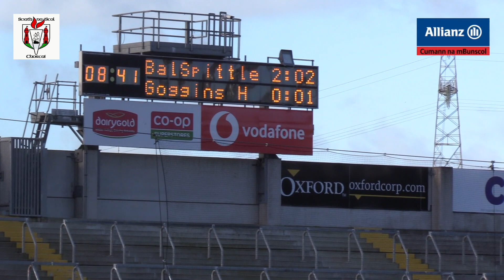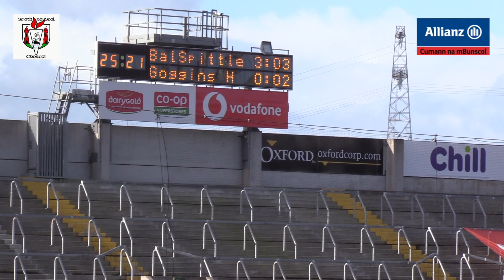Ballinspittle v Goggins Hill